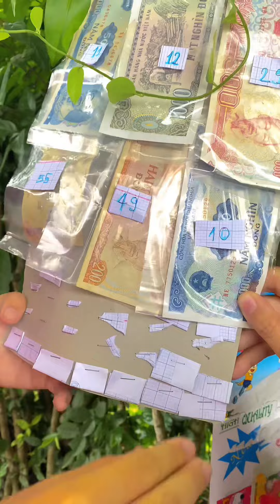Khi dì 3 lố bán tạp hóaaaa | Hai bà dà nè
Hai bà dà chào cả nhàaaaa 👵👵

✨ Liu liu hai bà già lớn rùi còn bị Susu troll | Hai bà dà nè ✨

© Bản quyền thuộc về Hai bà dà nè ☞ Vui lòng không đăng tải lại dưới mọi hình thức!
© Copyright by Hai bà dà nè ☞ Do not Reup!